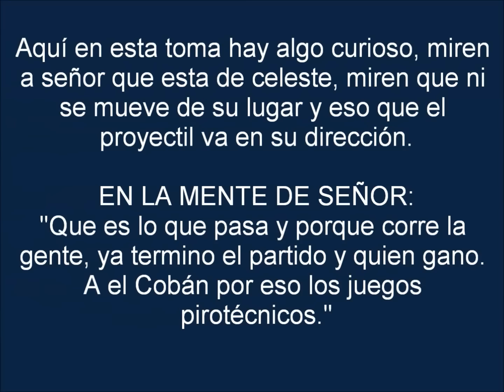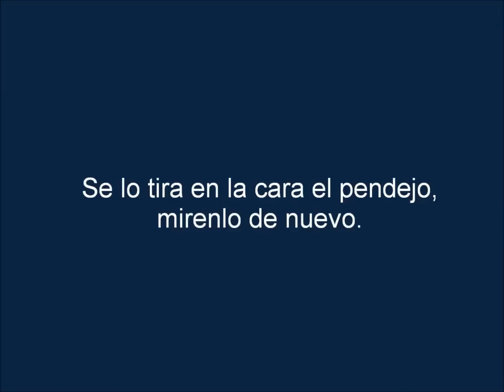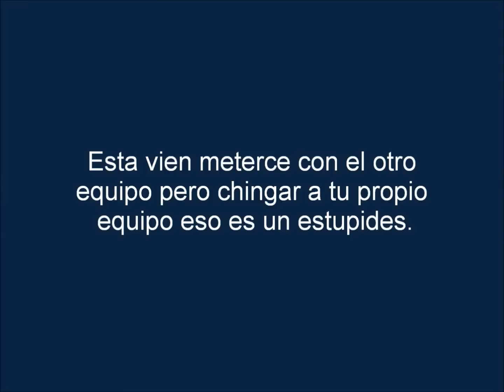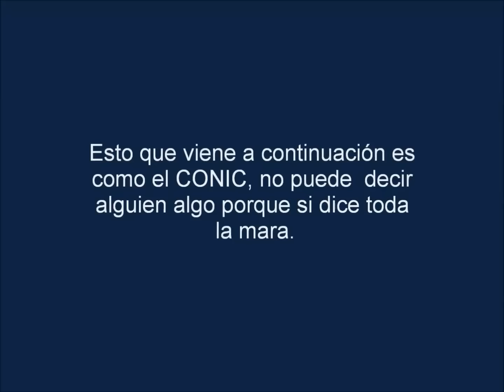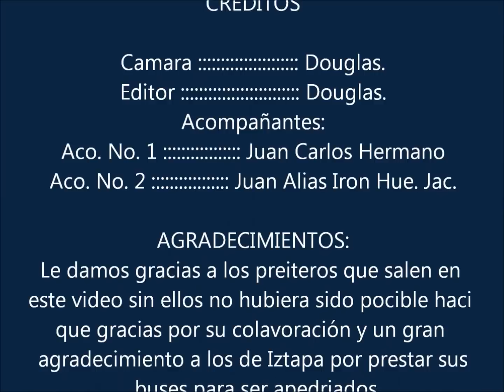Pleito Estadio Verapaz Cobán vs Iztapa 2013.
Esto pasa cuando hay armas en las encuentros deportivas y las personas que las cargan no saben utilizarlas por lo mismo es que este alcalde se metió en un  gran vergueo con la afición de COBANERA ese dia y ocurio esto miren el video comenten suscribanse y no olvide de darle Like vicite mi Canal
                                             ¡¡¡¡¡¡¡¡¡¡¡¡¡¡¡¡¡¡¡¡GRATZI¡¡¡¡¡¡¡¡¡¡¡¡¡¡¡¡¡¡¡¡¡¡¡
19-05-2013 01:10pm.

TEITTER: @Douglashoenes.
YOUTUBE CANAL: Douglas Hoenes.